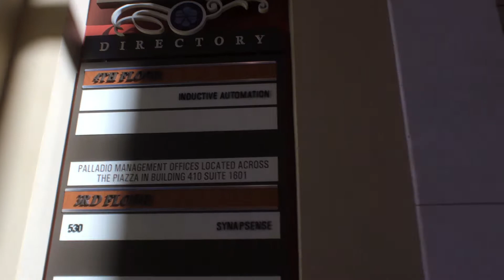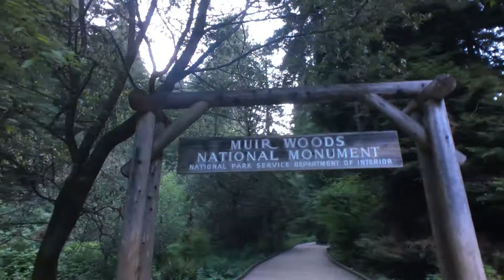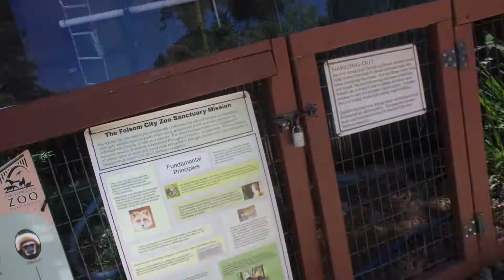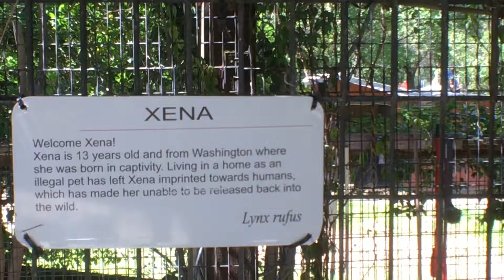California Trip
Had to make a trip for training down to Folsom, California for work. Managed to drive over the Golden Gate Bridge. Walk through the Muir Woods National Monument. Even had time before leaving to see the Folsom City Zoo Sanctuary.